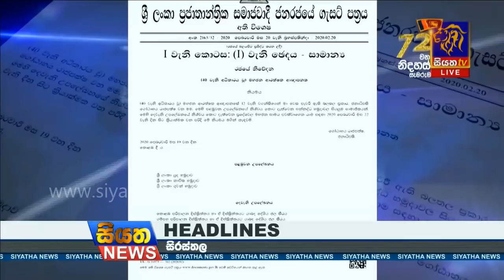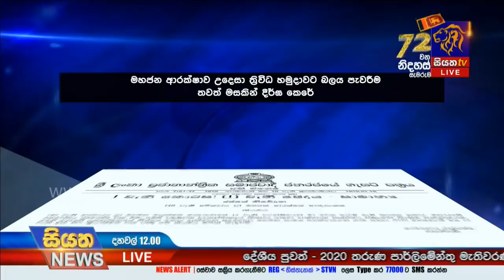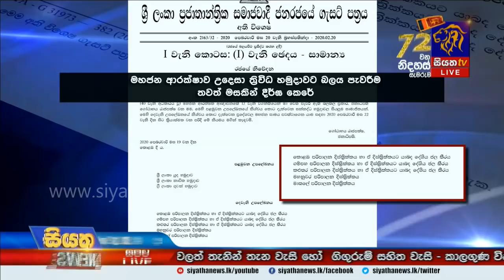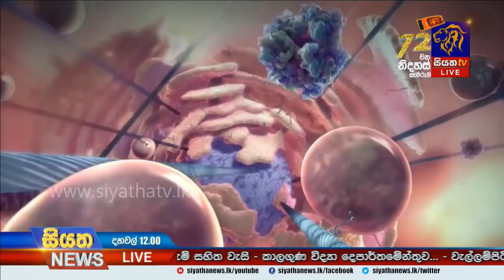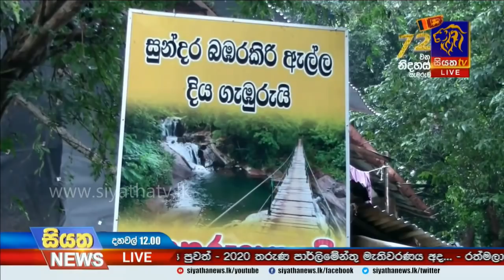Siyatha News | 12.00 PM | 22– 02 – 2020